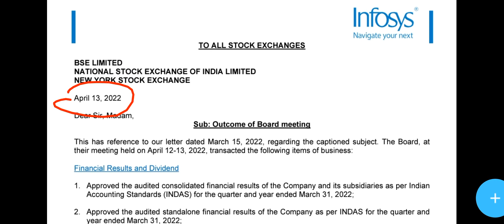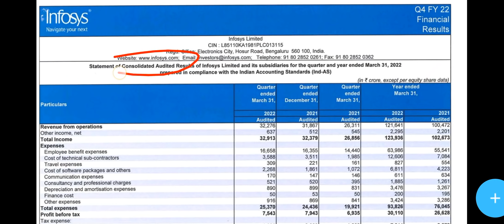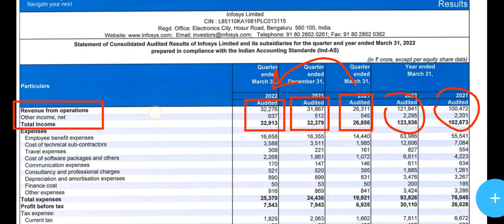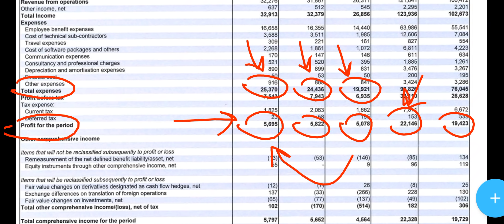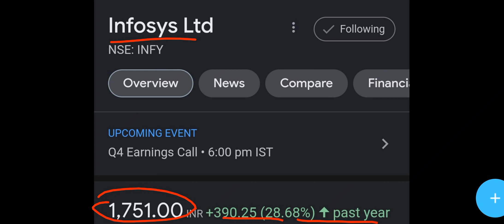INFOSYS Q4 RESULT 2022 💥 INFOSYS SHARE▪️INFOSYS 320% DIVIDEND DECLARED▪️INFOSYS SHARE NEWS▪️STOCK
Infosys Buyback
Infosys Results
infosys share analysis telugu,
infosys share fundamental analysis,
infosys share bonus date 2020,
infosys share bonus issue,
infosys share buyback case study,
infosys company share,
hcl vs infosys share,
hcl infosys share,
infosys share intrinsic value,
infosys share investment,
infosys share in future,
infosys share news in hindi,
infosys share news in english,
infosys share news,
infosys share ka rate,
infosys share long term,
infosys ltd share,
infosys limited share,
infosys ltd share price,
infosys share returns,
lex infosys,
infosys share 10 year return,
infosys share split 2019
majesco share latest news
majesco share